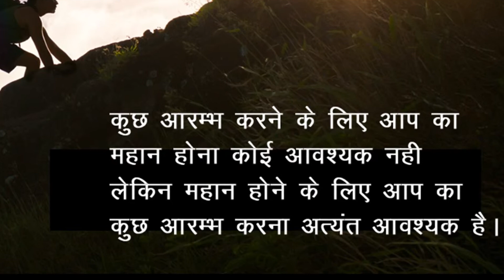महान होना कोई आवश्यक नही, Positive Thinking for Inspiration , Motivational Video #90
An uplifting quote like Positive Thinking for Inspiration or a motivational video or inspirational story can completely change your day, and sometimes your life. One quote that touches your heart or reminds you of your dreams can inspire steps that would otherwise remain untaken and stir new perspectives on life and possibilities. The Positive Thinking for Inspiration is a unique idea by World Wide Thought "Knowledge Point" Youtube channel for all Youtube visitor you can refresh your mind and take some positive energy and be inspired to watch the thought of the day daily motivating quote. Please visit every day for less than a minute and enjoy it, we will always try to serve you the best available option please support us to share and subscribe our channel.

Positive_Life